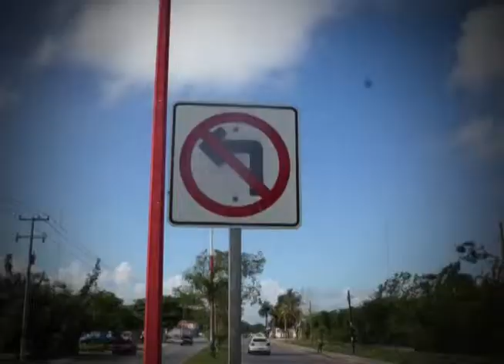Chetumal: Automovilista se impacta por no respetar señalamiento de transito